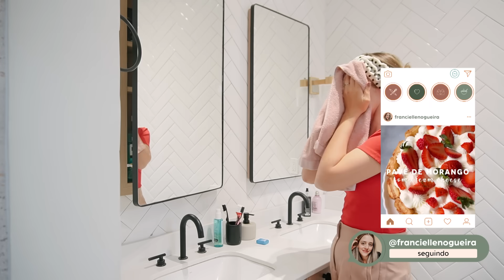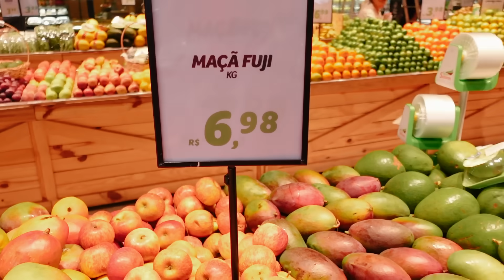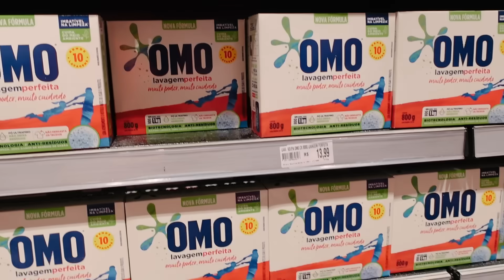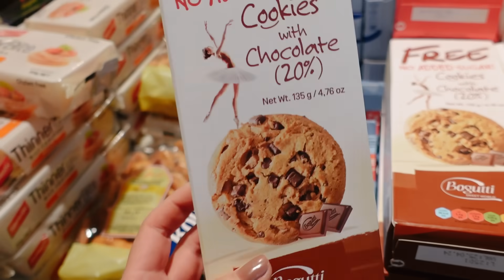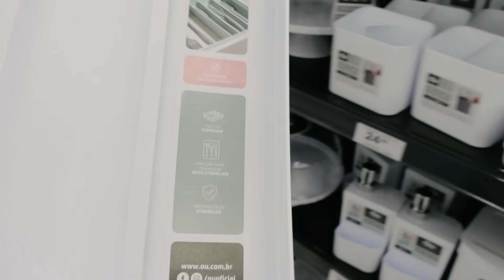Compras pra casa, um date comigo mesma, minha receita de estrogonofe e organizando a casa